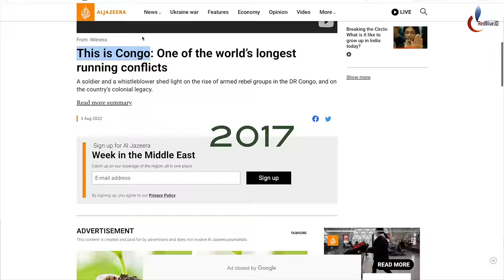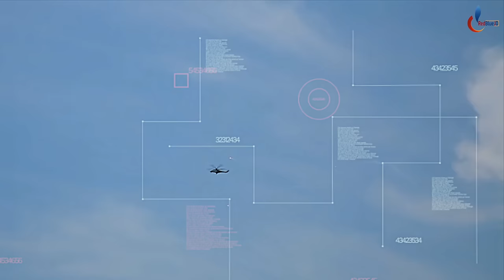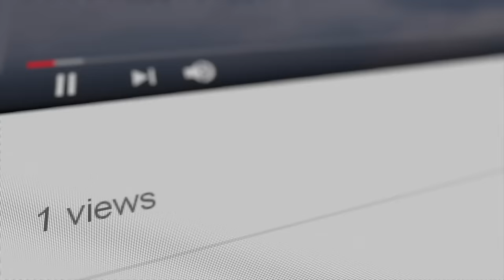YAHAHAMUYE M23 Iriruka Irahunga| Niwe Ntwari yambere ya CONGO(DRC) - Ibigwi bya Col. MAMADOU NDALA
🔴IBIGIZE IKIGANIRO🔴
AMATEKKA Y'UMUSIRIKARE UFATWA NK'INTWARI Y'IBIHE BYOSE YA CONGO(DRC) Mamadou Ndala

⛔️CREDITS⛔️
Thumbnail by: Jackson DUSHIMIMANA
Video Editor: Grac HAGENIMANA
Script & Narration by: Jackson SEMAHORO
Produced by: RedBlue JD Ltd